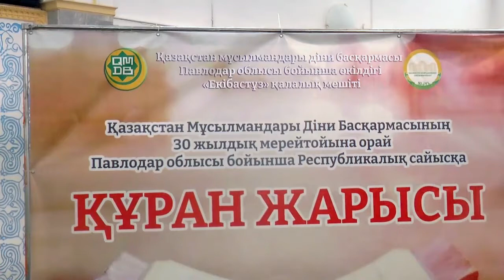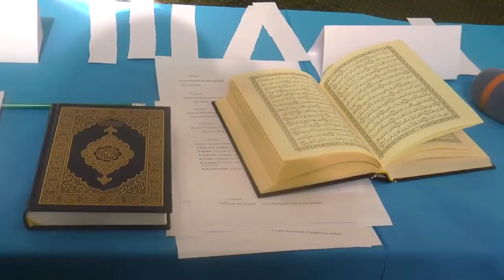Екібастұз жаңалықтары Екібастұз мешітінде Құранжарыстан облыстық сайыс өтті